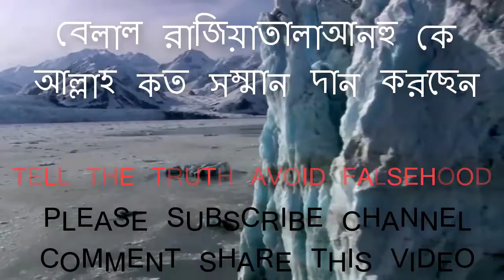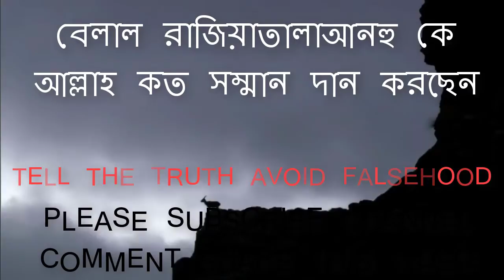Ijtema Boyan 5 day Meet in Maolana Jubayer Belal (Rz) Respect [ আল্লাহ্‌ বেলাল রাযিঃ সম্মান কত দিছেন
If we change our thoughts, then everything is fine.But we do not change our thinking patterns.It is a mistake to make people mistake, so the mistake of not being corrected is the bigger folly.So, we change our thoughts according to the Sunnatof the Prophet
আমরা যদি আমাদের চিন্তা ধারা পরিবর্তন করি,তাহলে সব কিছু ঠিক হয়ে যায়।কিন্তু আমরা আমাদের চিন্তা ধারা পরিবর্তন করি না।মানুষ মানে ভুল করা তাই বলে ভুল
সংশোধন না করা সব চেয়ে বড় বোকামি ।আসুন আমরা আমদের চিন্তা কে পরিবর্তন করি আল্লাহ হুকুম নবীজির সুন্নত মোতাবেক।

ijtema,
ijtema bayan,
ijtema bayan 2017,
Bangla Waz
khutbath,
Maolana Jubayer,
tongi ijtema boyan 2017,
tongi ijtema boyan download 2017,
Bhopal ijtema bayan 25 nov,
Purana sathi Jor Bayan 2017,
tongi ijtema boyan download,
tongi ijtema boyan,
tongi ijtema 2017,
tongi ijtema bayan,
tongi ijtema,
bangladesh tongi ijtema
ijtema boyan bangla,
ijtema 2018,
ijtema bhopal,
tongi ijtema dua,
dawat e islami ijtema,